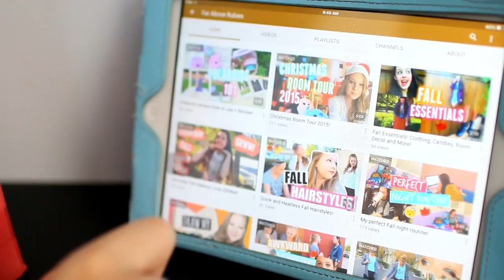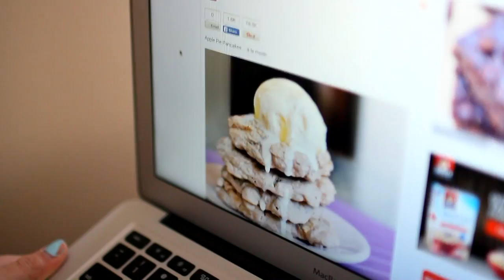WINTER MORNING ROUTINE 2015!